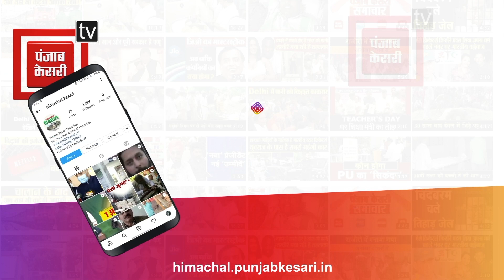चिट्टे को लेकर कांग्रेस नेता का बड़ा बयान, बोले- जोगिंदरनगर में चिट्टे में लगाए जा रहे बच्चे